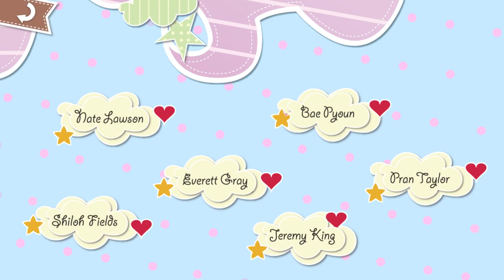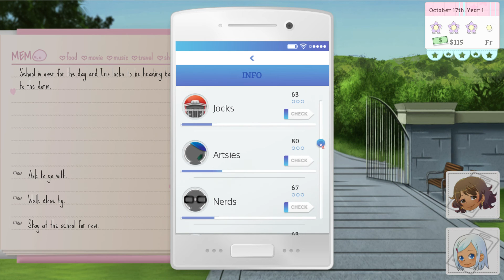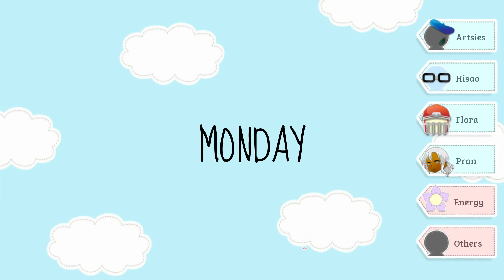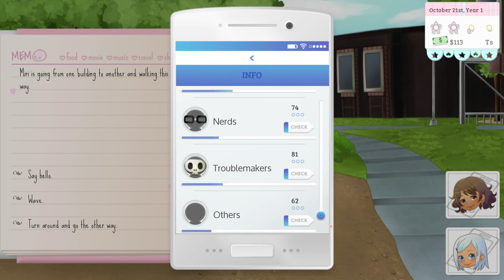♡ XOXO Droplets - (Nate Route): 04 - Meeting More Guys ♡